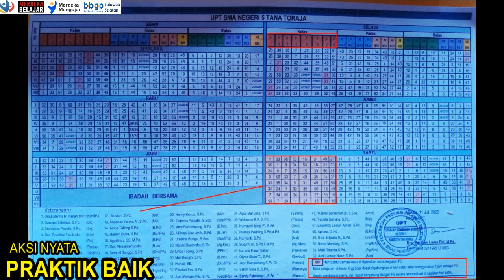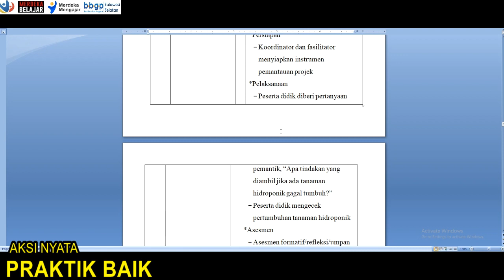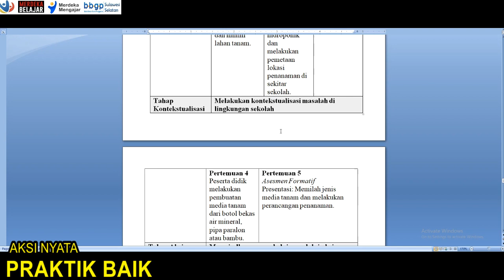Praktik Baik Pembelajaran - Projek Penguatan Profil Pelajar Pancasila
Video Praktik Baik Pembelajaran - Projek Penguatan Profil Pelajar Pancasila (P5)